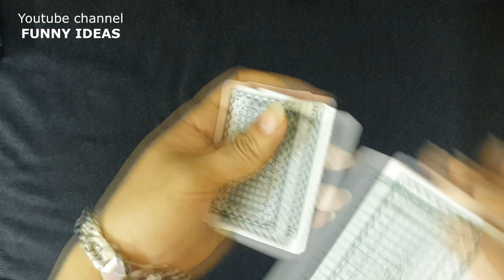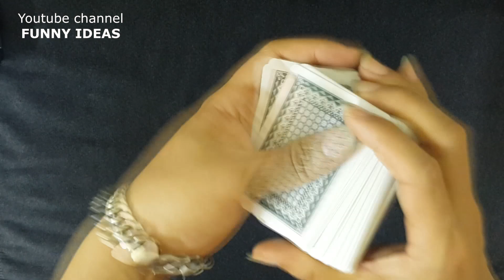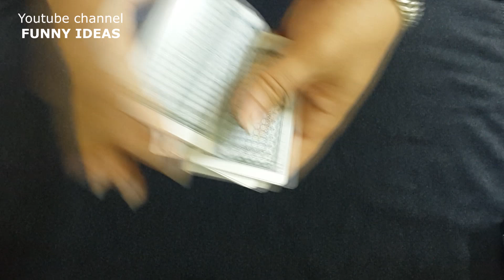4 EASY Magic Tricks That Will Blow Your Mind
Hello my dear friends, in this video I'm going to show you 4 EASY Magic Tricks That Will Blow Your Mind